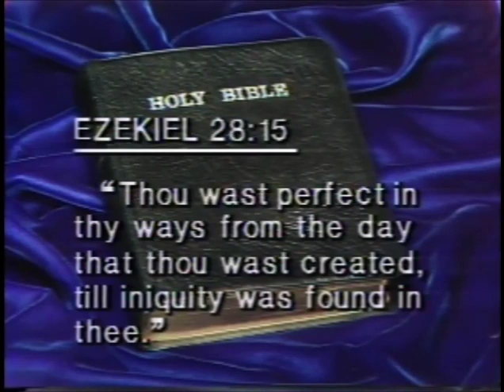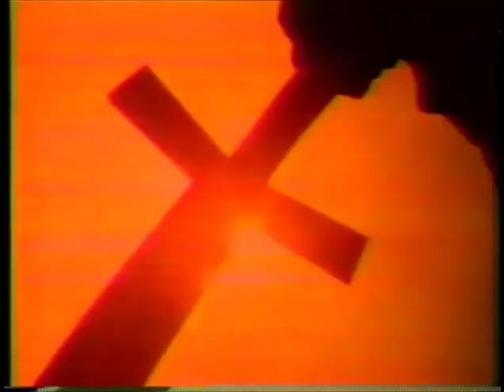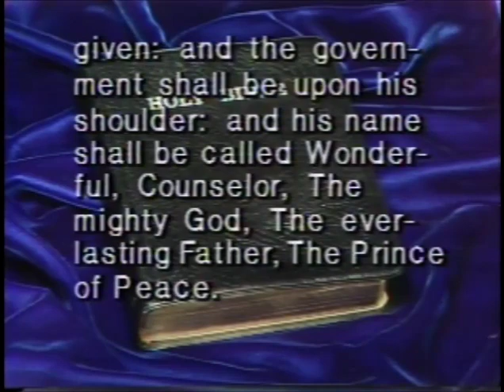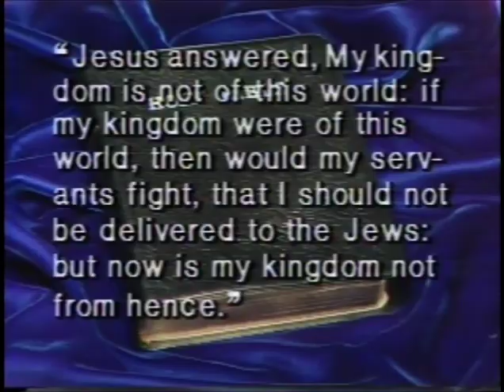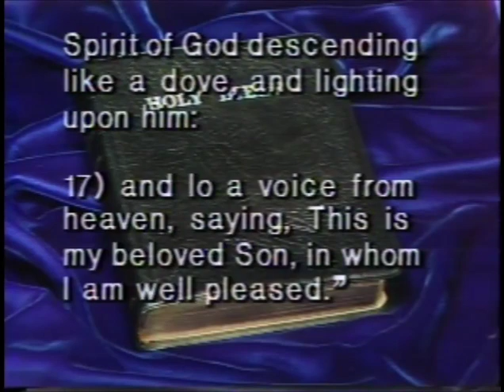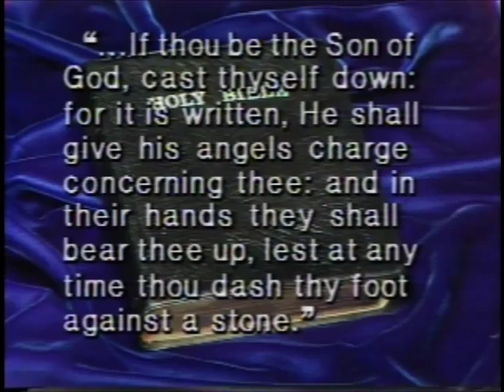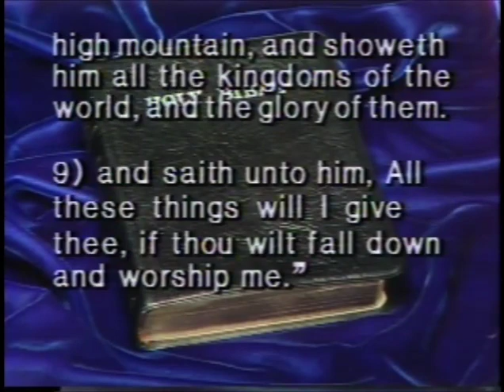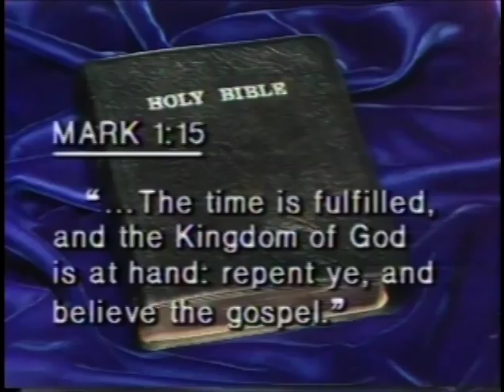The Gospel of Hope - Mr. Herbert W. Armstrong - The World Tomorrow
It originally ran from 1934 to 1994. Mr. Herbert W. Armstrong presented the telecast until his death in 1986. Following his death, the telecast was presented by Mr. David Hulme, Mr. David Albert, Mr. Richard Ames and Mr. Ronald Kelly.

The program above was presented by Mr. Herbert W. Armstrong in 1978.